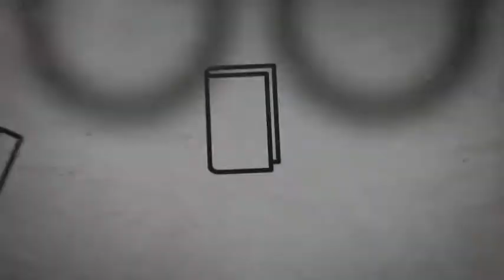W podróż do Warszawy z 1930 roku zabiera Was Grzegorz Kalinowski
Rozmowa z Grzegorzem Kalinowskim o jego najnowszej książce "Pogromca grzeszników", prowadzących teleturnieje, chorobie, a także o Warszawie.